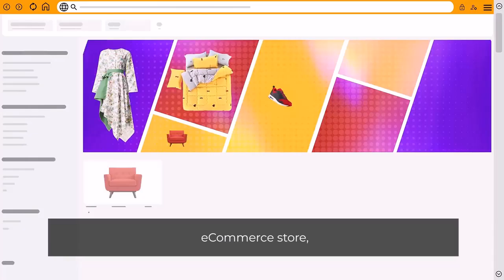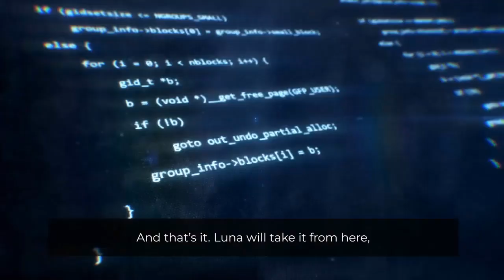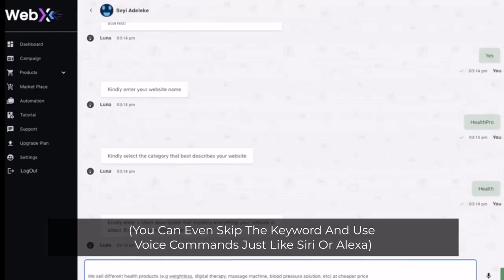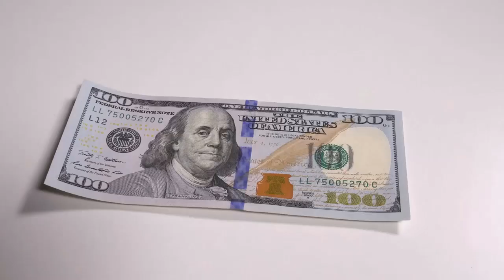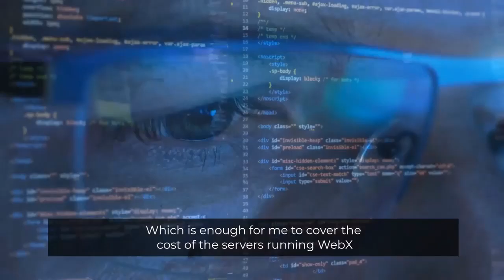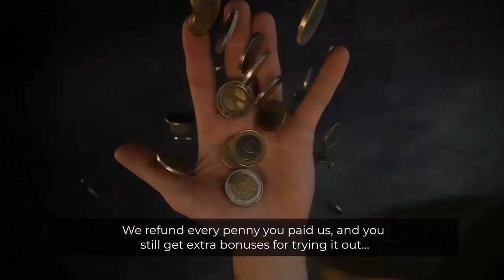WebX Review | Create Profitable Websites, Landing Pages & Funnels In Seconds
WebX Review and Bonuses